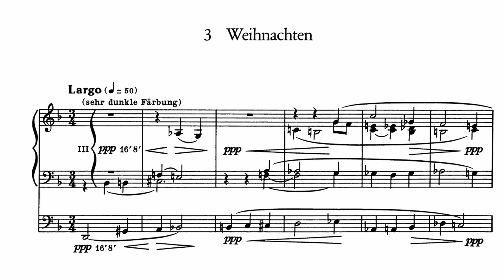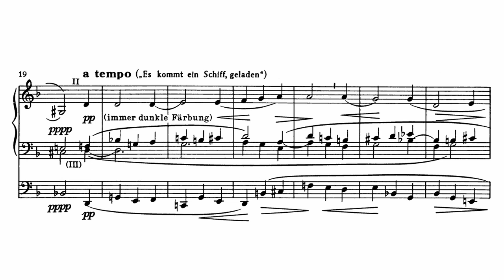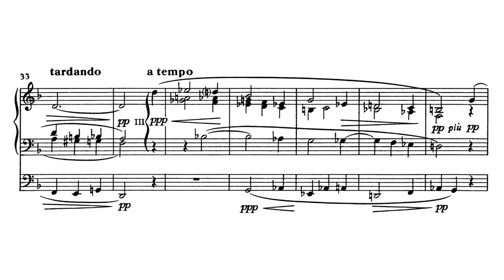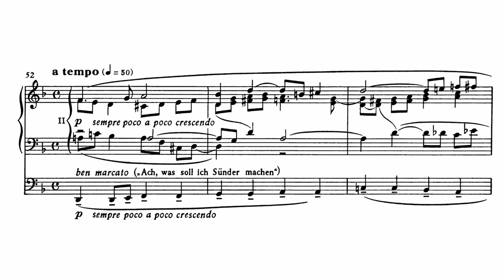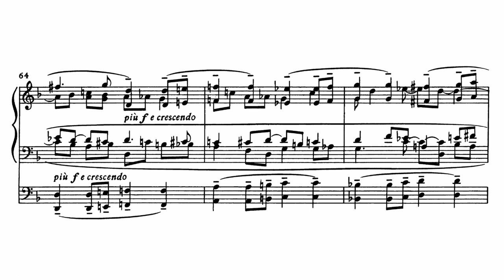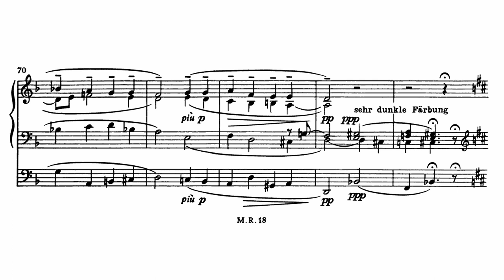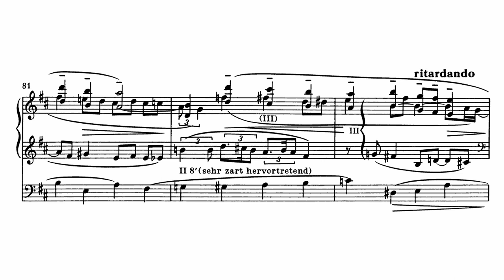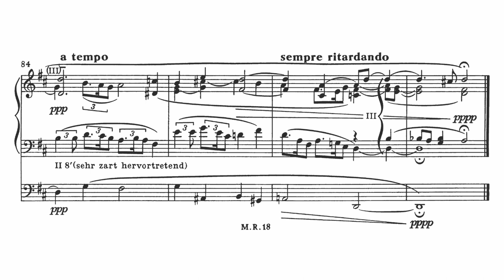Max Reger - Weihnachten | op. 145 Nr. 3 (Hauptwerk - Nagold)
"Weihnachten" op. 145/3 by Max Reger (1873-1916).

00:00 Introduktion
01:39 Es kommt ein Schiff, geladen
04:10 Ach, was soll ich Sünder machen
06:44 Vom Himmel hoch, da komm ich her
07:15 Stille Nacht! Heilige Nacht!

Performed and recorded via Hauptwerk VI, using the Pipeloops Sample Set of the Weigle Organ in Nagold, Germany.